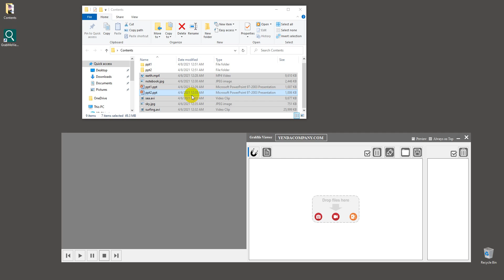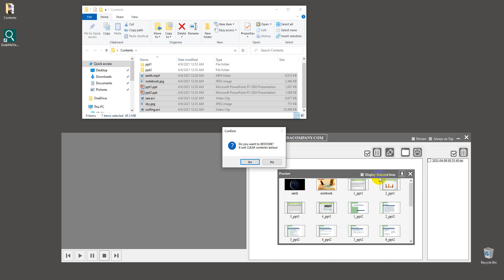Contents Management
You can save contents into list files and reload these.